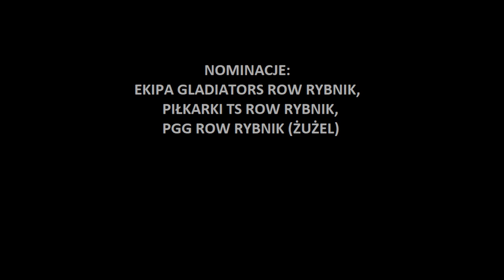ROW 1964 Rybnik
Tak, tak! Do nas też dotarło Hot16Challenge2 ! Dziękujemy naszemu byłemu zawodnikowi, Patrykowi Prockowi za nominacje. Oczywiście podejmujemy rękawicę, biorąc udział w ogólnopolskiej akcji niesienia pomocy lekarzom i szpitalom w walce z koronawirusem. Zbiórka odbywa się na
Jednocześnie zachęcamy do wzięcia udziału w naszym wirtualnym meczu , który trwa jeszcze przez najbliższe 6 dni!
Również z naszej strony lecą nominacje do:
GLADIATORS ROW Rybnik
TS ROW Rybnik - nasze rybnickie piłkarki
PGG ROW Rybnik - nasi rybniccy żużlowcy

Rybniku jesteśmy z Tobą!